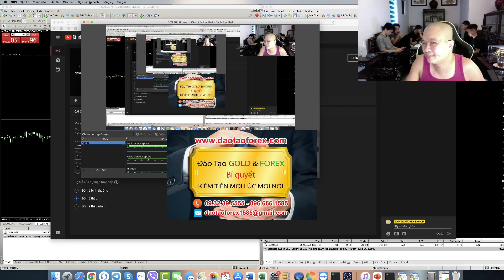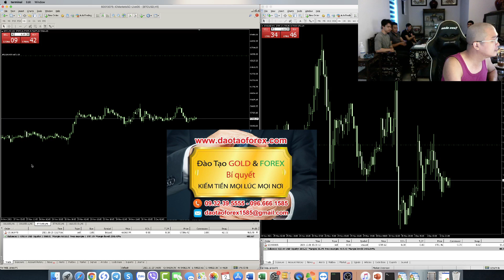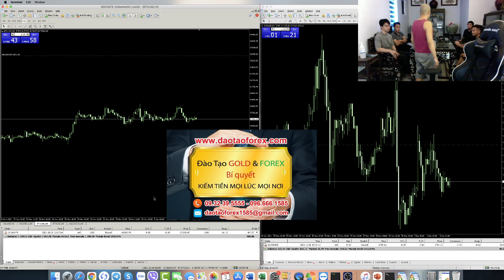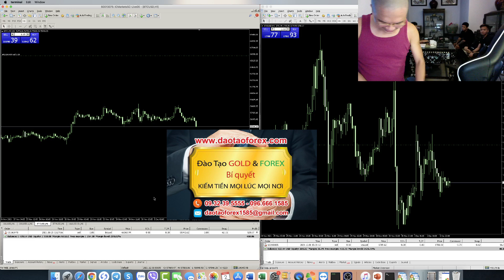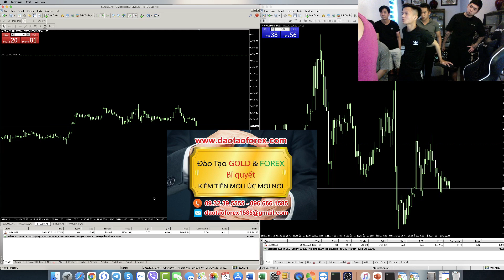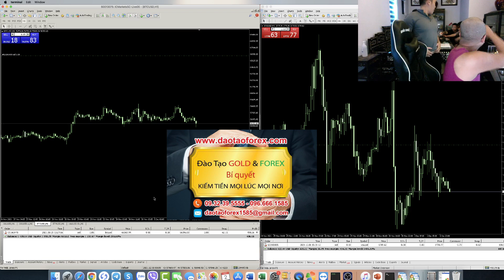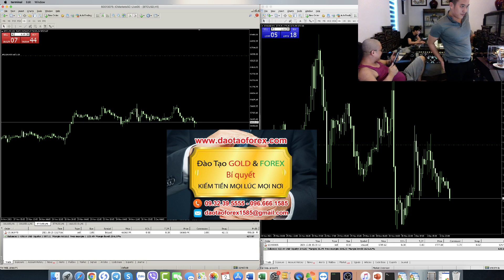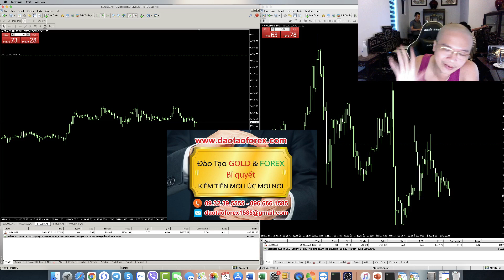THỰC CHIẾN FOREX CÙNG HỌC VIÊN WWW DAOTAOFOREX COM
Thực chiến Forex trực tiếp cùng học viên trên thị trường Forex, cho chính các học viên theo học Forex trực tiếp nhìn nhận, và đánh giá rõ các giá trị kiến thức Forex, cùng phương pháp Forex do thầy Trần Quốc Minh trực tiếp chia sẻ Forex, và hướng dẫn học Forex.

THỰC CHIẾN FOREX TIN FOMC CÙNG HỌC VIÊN TẠI GIA LAI 16/12/2021
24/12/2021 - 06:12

Ngoài kia trên thị trường Forex, ngoài thầy Trần Quốc Minh, chủ của web ra, nhà đầu tư Forex thử tìm xem có ai đã từng trực tiếp dám làm những điều này cho học viên theo học Forex với chính họ, đánh giá và thấy rõ kết quả áp dụng trên thị trường Forex như thầy Trần Quốc Minh.

Không có chuyện thực chiến Forex mà chỉ là phân tích xu hướng, hay đọc lệnh giao dịch Forex, cũng như bắn chiến lược Forex và đặt lệnh chờ trên thị trường Forex, mà gọi đó là thực chiến Forex cả. Đây là điều mà mọi nhà đầu tư Forex, nên nhìn nhận và đánh giá lại toàn bộ các giá trị này, khi tham gia vào thị trường Forex.

Còn thầy Trần Quốc Minh chủ của web luôn là người thực tế, và là người chứng minh trực tiếp những giá trị thực chiến Forex này, để chia sẻ Forex đến cộng đồng và các học viên theo học Forex đánh giá rõ được giá trị này.
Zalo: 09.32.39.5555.